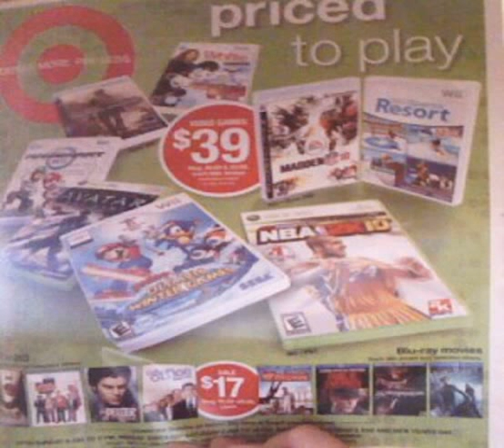belks after christmas sale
Noel for fun belks after christmas sale